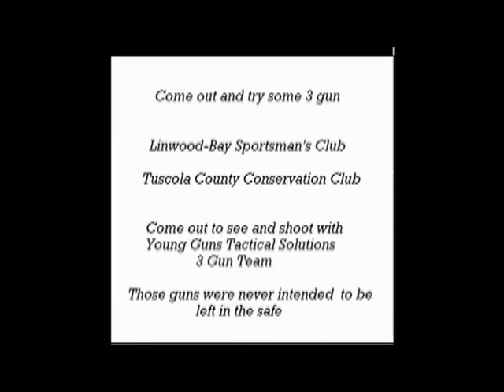Now Rifenbark Armory LLC shooting team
Song by: Stormwarrior - Odinn's Warriors from the Northern Range Album